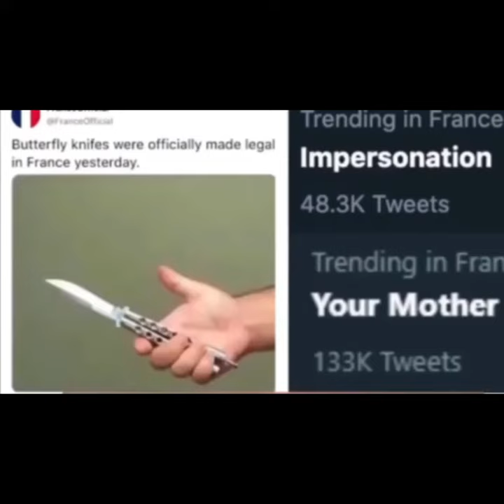The funny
Some memes from the Cowbelly discord server I found funny